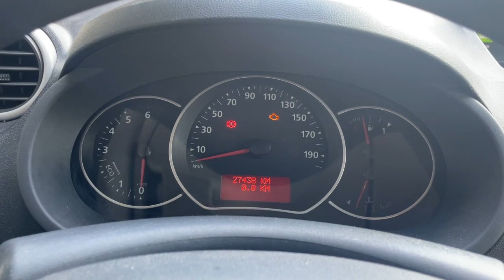Comment réinitialiser le compteur kilométrique journalier sur Kangoo phase 2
- Portes clés sympa pour votre clé
► Je vous montre comment remettre à zero le compteur journalier sur une Renault Kangoo phase 2

                    MON MATERIEL